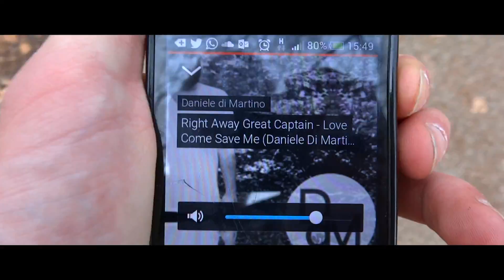The forrest: spring is coming!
A walk in the forrest with the dog
Song: Right Away Great Captain - Love Come Save Me (Daniele Di Martino Remix)